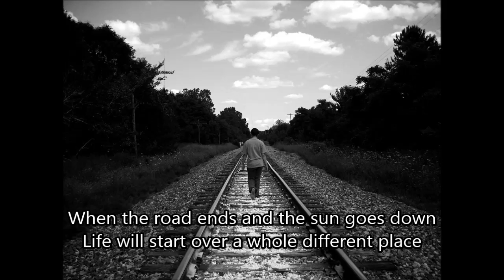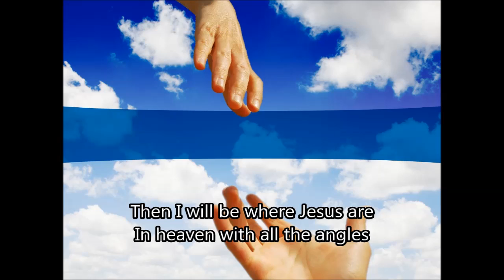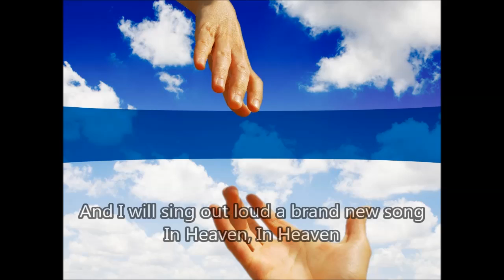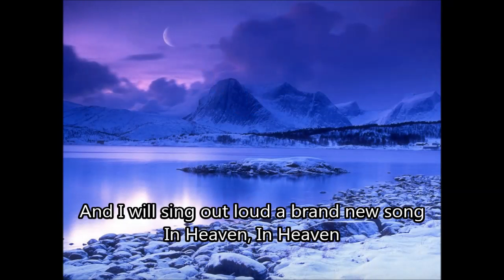When the road ends - Når veien er slutt. Lyrics & Melody by Tove & Jan Honningsland